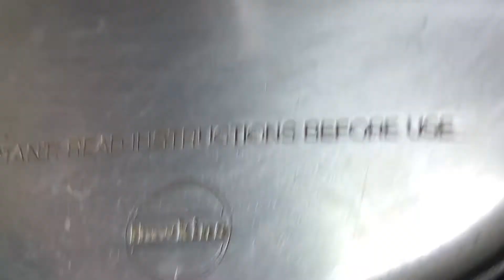Quick & Easy Veg Biryani in Pressure Cooker || Vegetable Biryani || Lunchbox recipe || ASMR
Vegetable biryani is an aromatic rice dish made by cooking basmati rice with mix veggies, herbs & biryani spices .